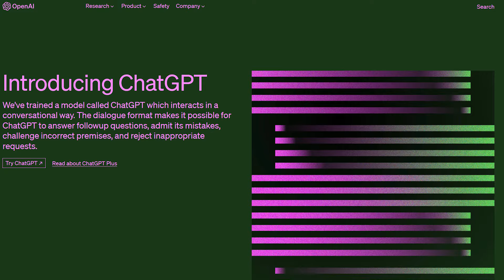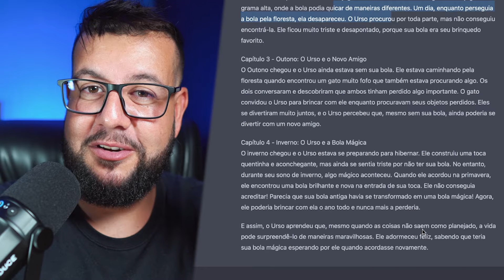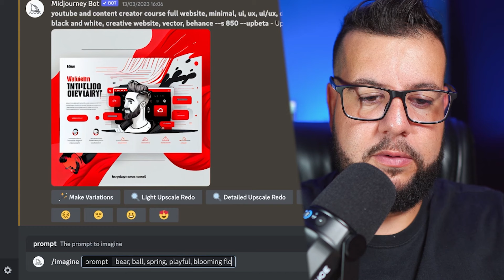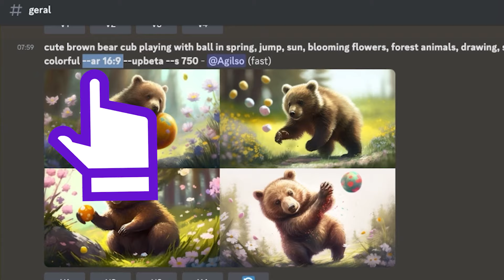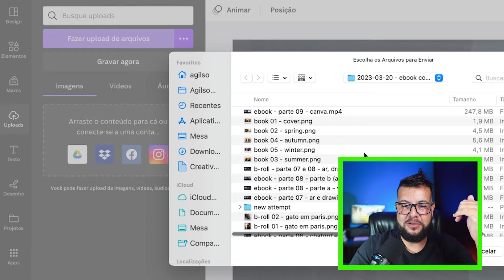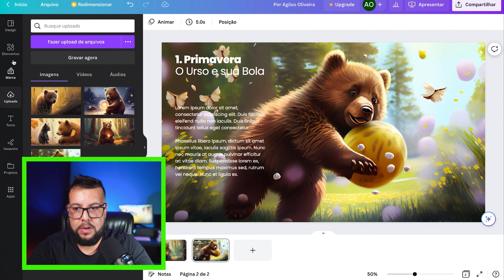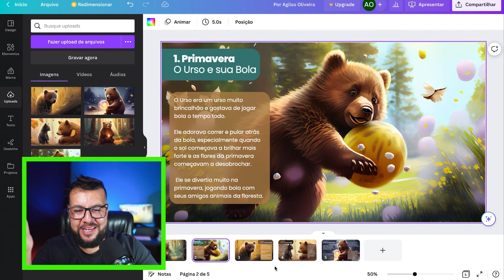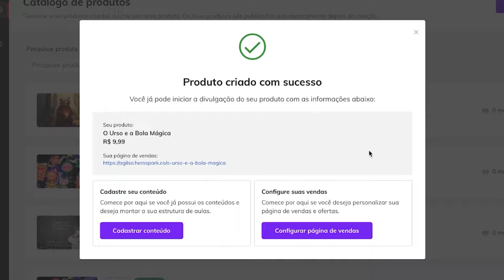Como criar ebook com Inteligência Artificial (e vender) - ChatGPT, Midjourney, Canva e HeroSpark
Revelo como usar o combo de ferramentas de inteligência artificial e marketing digital para produzir e vender ebook de qualquer tema como um ninja.

🟣 COMECE NA HEROSPARK AGORA! É GRÁTIS!

(Discord - para interagir com MidJourney)

No vídeo de hoje a gente cria um ebook do zero utilizando ferramentas de inteligência artificial e marketing digital. Mais especificamente,

-  CHATGPT para criar o conteúdo do livro
-  MidJourney para criar as ilustrações
- Canva - para criar o ebook (pdf) de fato
- HeroSpark - para publicar e vender o ebook

🔵 Meus Links:

► Curso OBS Studio do Agilso
◈◈◈  Aprenda a fazer live profissionais e extrair o máximo dos seus equipamento

🎬 Meus Equipamentos
📷 Câmera Sony A6600
🎥 Lente Sigma 16mm 1.4 para Sony
🎧 Headphone Wh-1000Xm3
🎤 Microfone Áudio-Technica AT2021
⌨ Teclado Mecânico Corsair K70 RGB MK.2 SE Mecânico Switch MX Speed US Branco